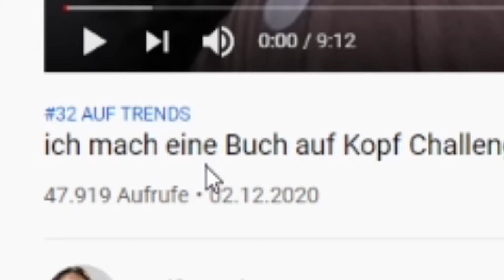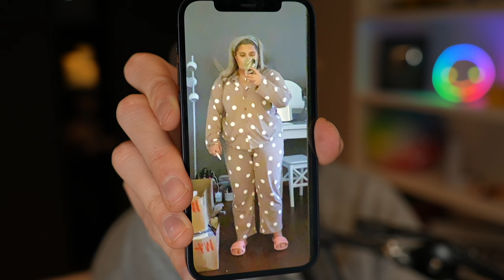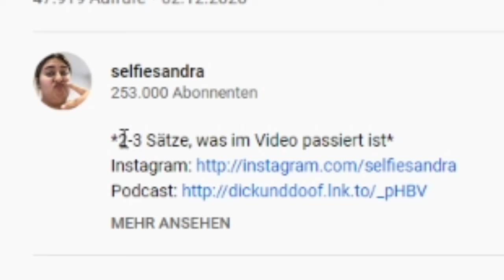Luca reagiert auf Sandras CHALLENGE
"Hallo ich bin Sandra und ich kann richtig gut balancieren"